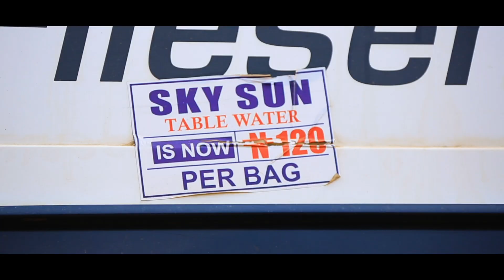Lization : Na De change be dis (Directed by Ask13)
Reality song by Jos Fastest rising Artiste